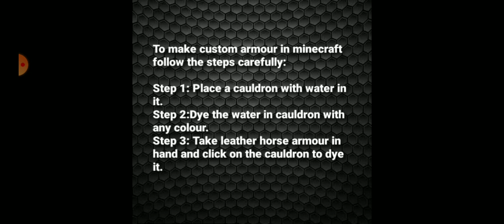Minecraft Tutorial: How to make custom horse armour.....(Pocket edition; mobile)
This video is about: How to make custom horse armour in minecraft easily. in pocket edition; mobile.